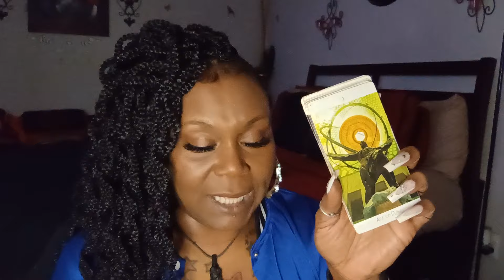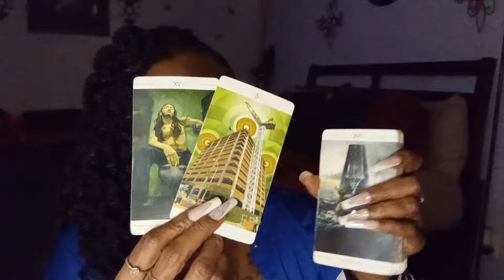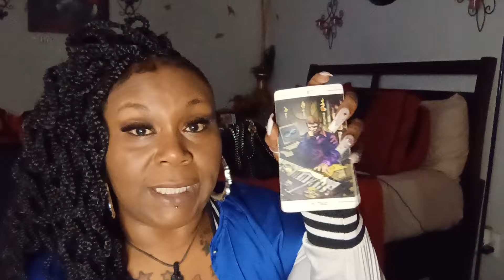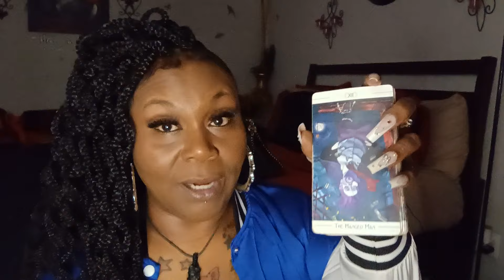This Is Ridiculous! Now They're Offering False Readings To/About You